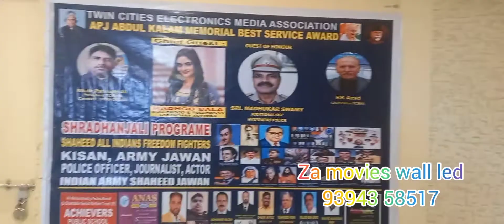za movies wall led today 03-2-2022 sitara grand hotel madhu bala